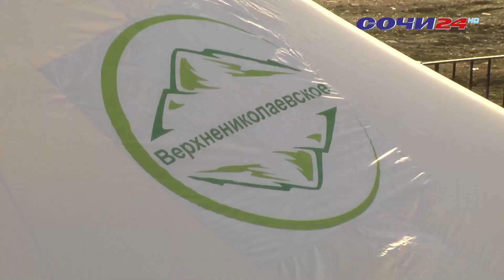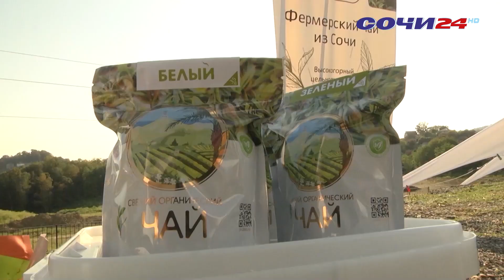Фестиваль «Вкус и музыка».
В нем приняли участие  около двух тысяч человек.